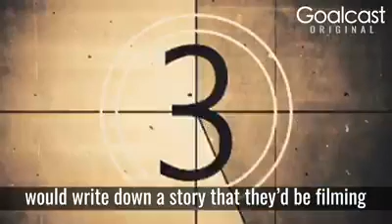Write Your Own LifeStory .....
This video is shared for only motivational purpose . All the respective Creaters reserve there own rights .